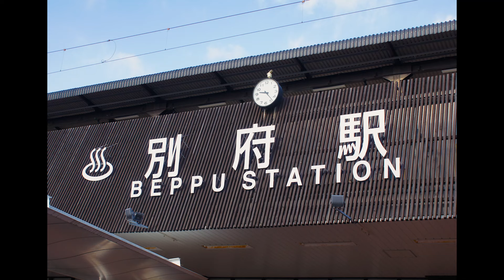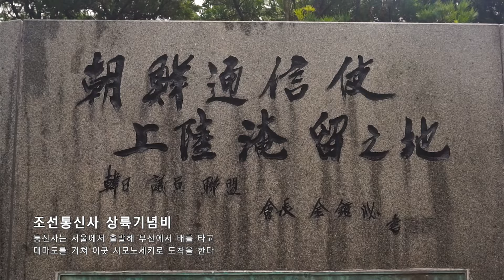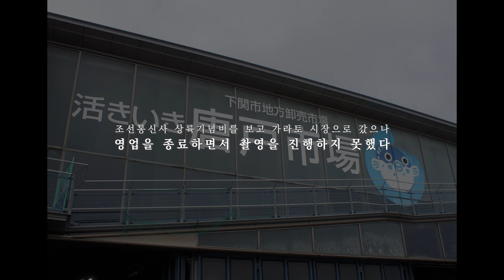[일본 여행 다큐] 나의 고쿠라, 시모노세키 여행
* Music

* Video Camera
SONY A5100

* Photo Camera
SONY A550

* Narration
Naver Clova Dubbing (네이버 클로바더빙)

* Map
Google Maps (구글 지도)